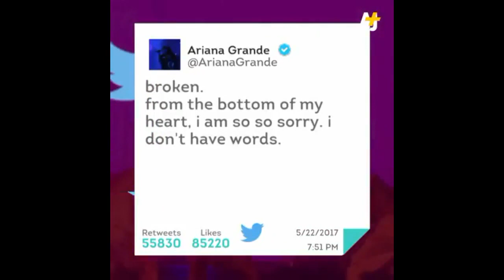Today on Bay TV - 23.05.2017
- Rob Stewart
- Rob Llewellyn-Jones
- Sam Blaxland
- Kirsten Osborn